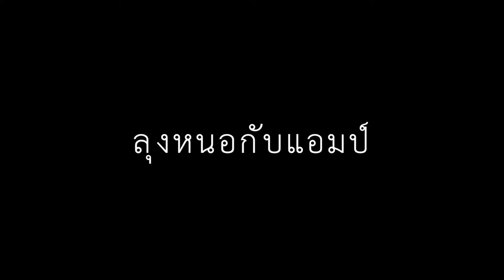Test Rode Video Micro.........